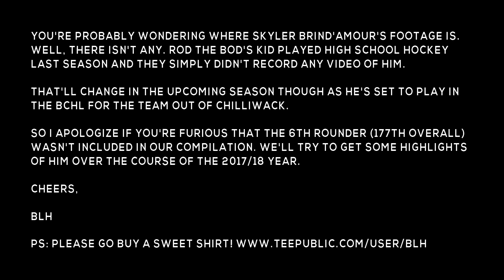Edmonton Oilers 2017 Draft Class Complilation ft. Linkin Park - Beer League Heroes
This is a short compilation of highlights from the Edmonton Oilers 2017 draft class featuring a wonderful musical selection from a little-known band called Linkin Park. The song is called The Catalyst. RIP Chester Bennington.

Sorry to the guys who do up the NHL prospects vids. I ripped some highlights from their comps and I covered up their water mark w/ my BLH logo unintentionally. My bad boys!

Love NHL94? We've got a ridiculous selection of NHL94-inspired t-shirt designs we'd like to offer you! Head to the link below to check them out!